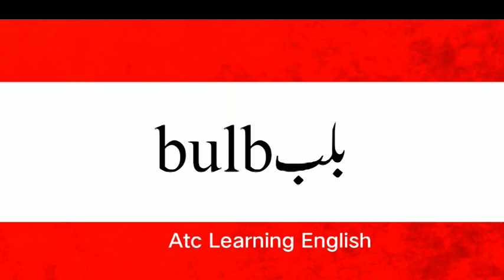Bulb Meaning | Bulb Meaning In Urdu | Bulb Ka Matlab Kya Hota Hai